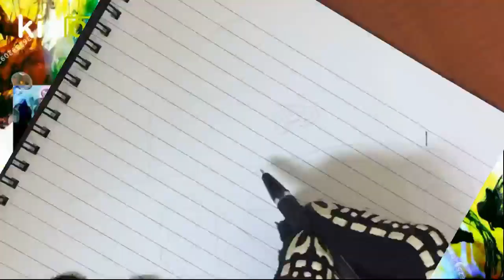LADY KASH - Vin's Artflow - Pen Drawing